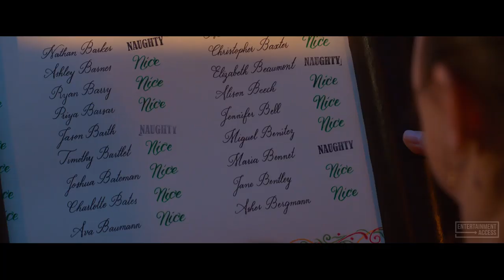NOELLE Trailer (2019)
Watch the official trailer for Noelle, a family movie starring Anna Kendrick and Bill Hader. Available on Disney+ November 12, 2019.

Santa Claus’s daughter is forced to take over the family business when her father decides to retire while her brother ends up getting cold feet prior to his first big Christmas Eve flight.